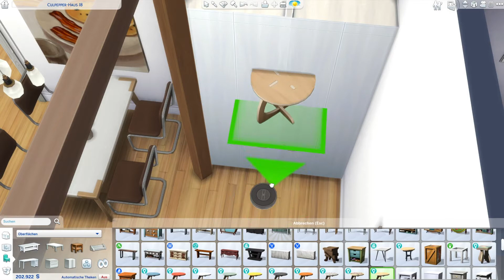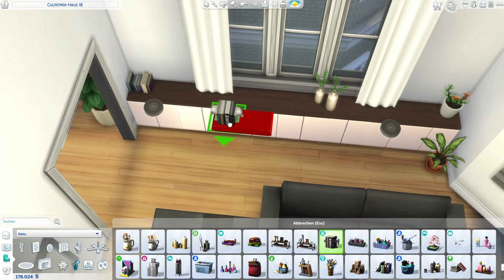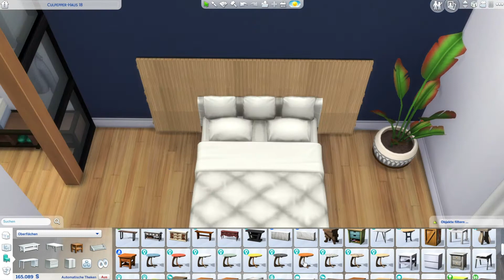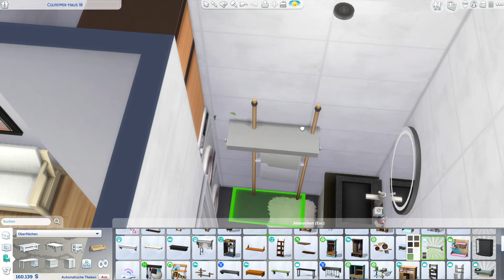18 CULPPEPER HOUSE | The Sims 4 | Speedbuild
This apartment is located at 18 Culpepper House in the spice district of San Myshuno.

Hey everyone! Here's a new apartment renovation for you!

Another failed attempt to built my dream apartment! I just can't decide which stye I like the most. so this apartment has a bit of everything, scandinavian, minimalism, modern... I'll keep trying until I have my dream-sims apartment!

Screenshots: 05:15